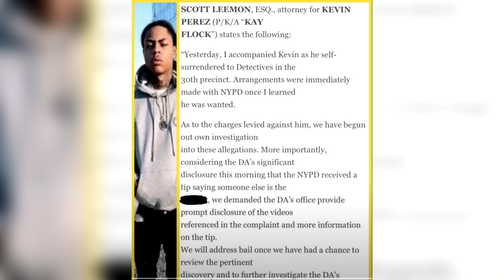KAY FLOCK SENTENCED TO LIFE IN PRISON, KAY FLOCK SENTENCING..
Here's why Kay Flock was arrested and sentenced to life in prison. With Kay Flock sentenced to prison we will now receive Kay Flock unreleased songs. The Kay Flock case reveals that his new song "Kay Flock - Shake It feat. Cardi B, Dougie B & Bory300 (Official Video)" will be used against him in court. Here's an update on the Kay Flock trial following the latest Kay Flock arrest.

The Kay Flock sentencing went viral world wide. Footage of Kay Flock in court went around as rumors of Kay Flock snitching in his case for a lesser prison sentence were mentioned in an exclusive Kay Flock interview. The Kay Flock songs & Kay Flock lyrics were used against him in court. The Is Ya Ready and Shake It rapper Kay Flock is facing life in prison.